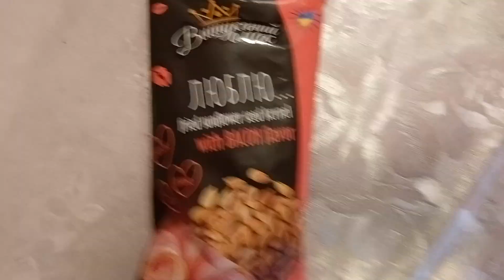Денис Друг Їсть Вишуканий смак Насіння соняшника смажене, СОЛОНЕ, чищене зі смаком БЕКОНУ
Сьогодні я буду їсти Вишуканий смак ядро Насіння соняшника смажене, СОЛОНЕ, чищене зі смаком БЕКОНУ

ПЛЕЙЛИСТИ

🔥 Приємного Перегляду!